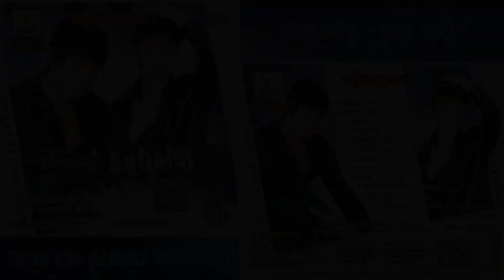[បទទី៣] រអៀសចិត្ត ~ ព្រាប សុវត្ថិ || RHM CD AUDIO VOL. 220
បទ៖
ច្រៀងដោយ៖ ព្រាប សុវត្ថិ
ទំនុកច្រៀង៖ ថៃនរៈ សត្យា ~ ជុំ ប៊ុនធឿន
និពន្ធបទភ្លេង៖ សួង ពុទ្រា ~ ម៉ម សុគន្ធា ~ ប៊ិន ដាវីដ
ដឹកនាំក្រុមតន្រ្តី និងថតសម្លេង៖ ប៊ុន ហៀង ~ ខូវ សុជាតិ
រស្មីហង្សមាស ស៊ីឌី វ៉ុល ២២០
រចនារូបភាពថ្មី៖ វ៉ែន គឹមសេង

ចម្រៀងចម្លងចេញពី ស៊ីឌីដើម ១០០%

Album: RHM CD Vol. 220
Audio coding mode: Stereo (CD 100%)
Bit rate: 320 Kbps
Sample rate: 48,000 Hz

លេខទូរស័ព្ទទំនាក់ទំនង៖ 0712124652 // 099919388